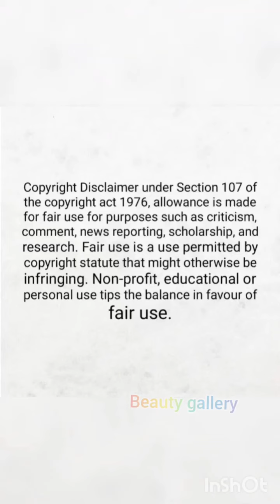hot looking aunties 😍 😋 | beauty gallery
Indian aunties hot looking 🔥 😍